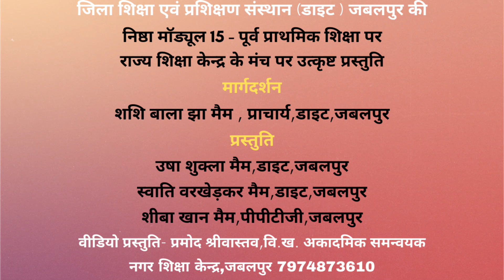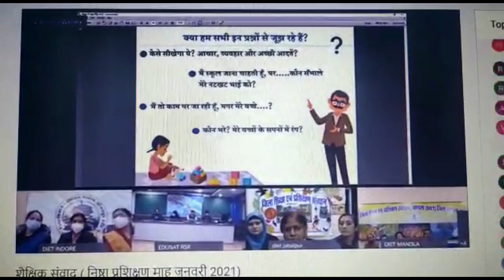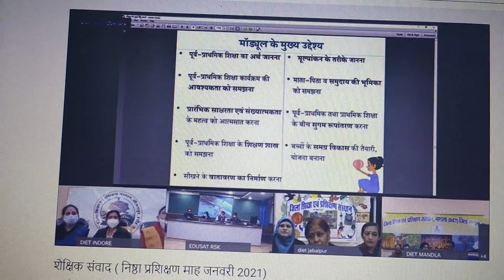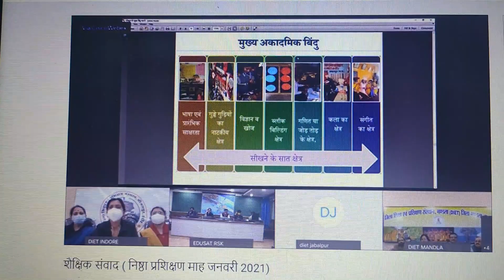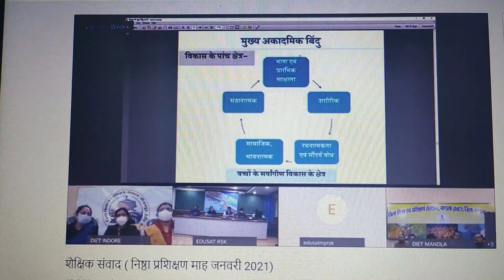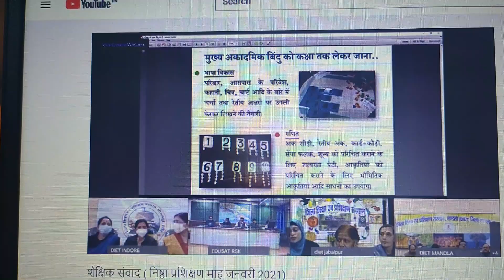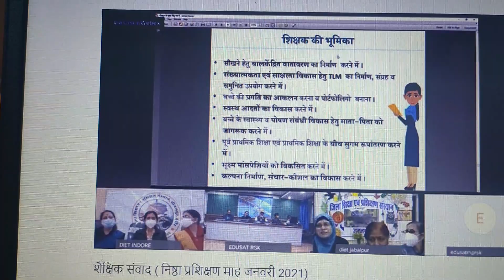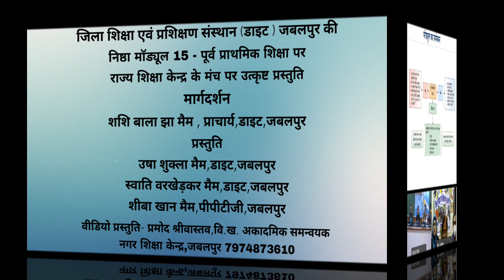RAJYA SHIKSHA KENDRA,BHOPAL- SHAIKSHIK SAMVAD-NISHTHA MODULE 15 - PRESENTATION DIET,JABALPUR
राज्य शिक्षा केंद्र द्वारा आयोजित शैक्षिक संवाद में निष्ठा ऑनलाइन प्रशिक्षण के मॉड्यूल 15 पूर्व प्राथमिक शिक्षा प्रस्तुतीकरण हेतु जिला शिक्षा एवं प्रशिक्षण संस्थान डाइट जबलपुर का चयन किया गया था ।

इस मॉड्यूल पर डाइट,जबलपुर की प्राचार्य आदरणीय शशि बाला झा मैम के निर्देशन में  मॉड्यूल के समस्त पहलुओं पर इस प्रस्तुतीकरण टीम के आदरणीय उषा शुक्ला मैम, स्वाति वरखेड़कर मैम तथा शीबा खान मैम द्वारा बहुत ही उत्कृष्ट प्रस्तुति दी जाकर मॉड्यूल की समझ को  रोचक तरीके से प्रत्यास्मरण करवा कर स्थाई किया गया। एनआरजी सुश्री ज्योति भाटिया मैम द्वारा संपूर्ण मॉड्यूल का समेकन तथा सारांश प्रस्तुत किया गया शैक्षिक संवाद में माननीय लोकेश जाटव सर,आयुक्त राज्य शिक्षा केंद्र,ओ. एल.मंडलोई सर,अपर संचालक,राज्य शिक्षा केंद्र,अतुल डनायक सर,उस्मान खान सर इत्यादि ने सहज एवं विस्तृत मार्गदर्शन दिया।
 जबलपुर की उत्कृष्ट  प्रस्तुति की प्रशंसा भी की गई ।
अब पढ़ाई नहीं रुकेगी के ऑनलाइन लर्निंग प्लेटफॉर्म पर इस वीडियो को प्रमोद श्रीवास्तव, विकासखंड अकादमिक समन्वयक,नगर शिक्षा केंद्र, जबलपुर द्वारा पुनर्प्रस्तुत किया गया है,ताकि इसे अपनी आवश्यकतानुसार देखकर मॉड्यूल 15 - पूर्व प्राथमिक शिक्षा पर हमारी समझ सुदृढ़ बन सकेगी।

District Education and Training Institute Diet Jabalpur was selected for submission of module 15 pre-primary education of NISHTHA online training in the educational dialogue organized by the Rajya Shiksha Kendra.

On this module, under the direction of Principal, Shashi Bala Jha Maám of Diet, Jabalpur, very interesting presentation on all aspects of the module by the honorable Usha Shukla Maám, Swati Varkhedkar Maám and Sheeba Khan Maám of this presentation team, interesting ways to understand the module and was made permanent by recollection of Module.
Consolidation and summary of the entire module was presented by NRG Ms. Jyoti Bhatia Mam. Honorable Lokesh Jatav Sir, Commissioner State Education Center, O.M. L. Mandloi Sir, Additional Director, State Education Center, Atul Danayak Sir, Usman Khan Sir, etc. gave easy and detailed guidance.
 Jabalpur's outstanding performance was also praised.

This video has now been reproduced by Pramod Srivastava, Block Academic Coordinator, Nagar Shiksha Kendra, Jabalpur, on the online learning platform of AB PADHAI NAHI RUKEGI.